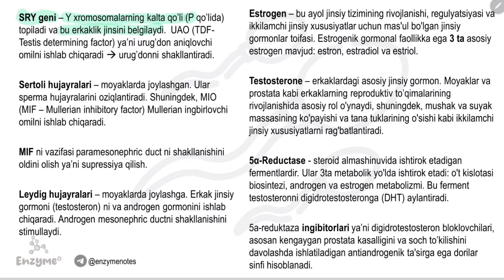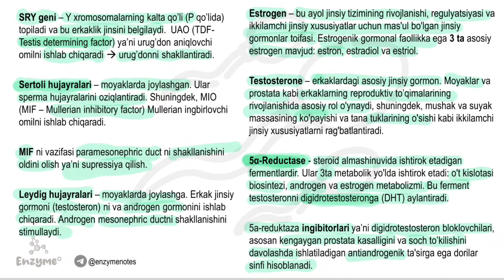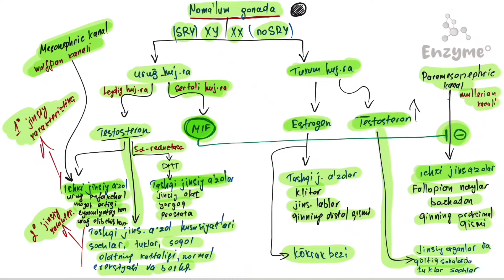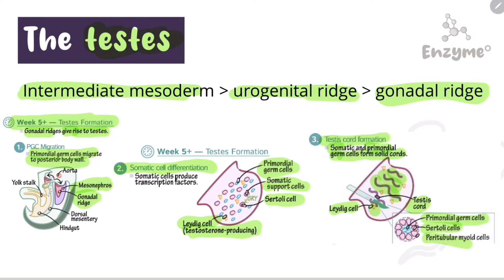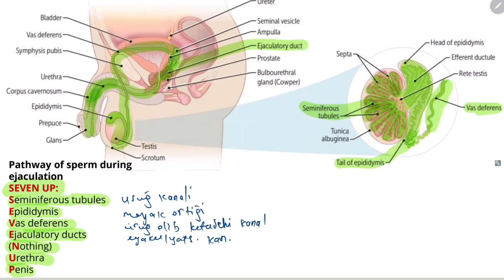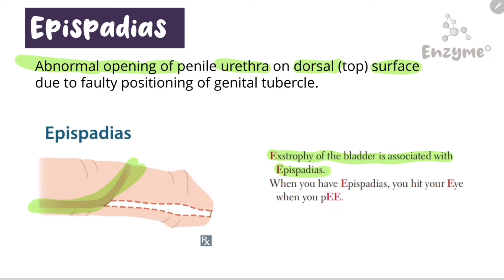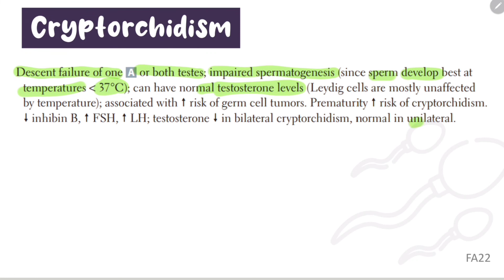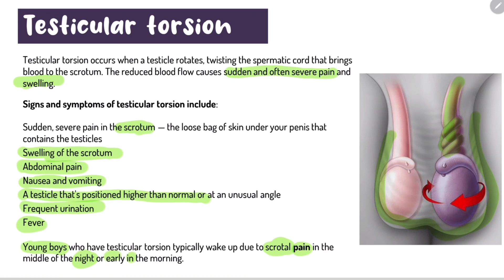Male reproductive system | embryology; Erkak reproduktiv tizimi embriologiyasi